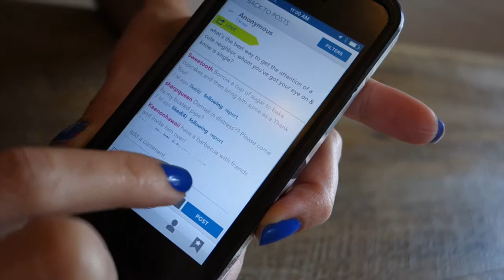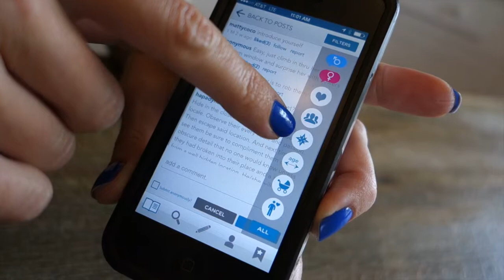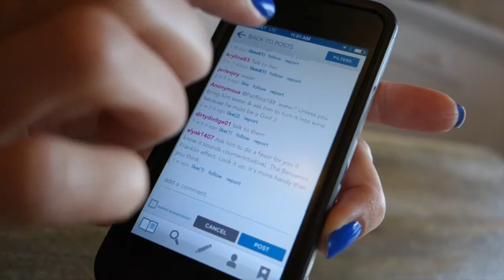What is Yuru?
Yuru is a new crowdsourcing, advice-sharing app (like Dear Abby) for social media users. by Nicole Randall & Daphne Hargrove.